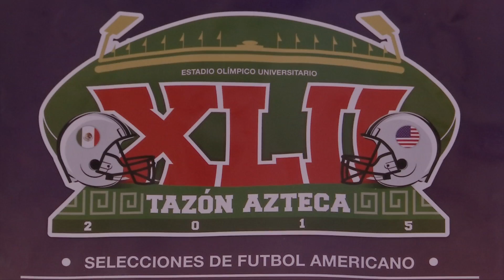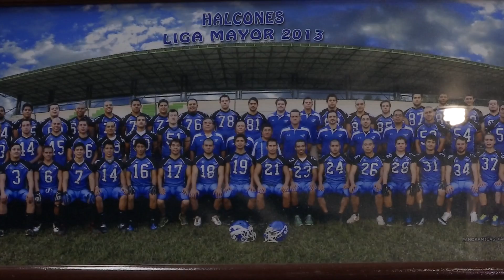Regresó José Luis Izquierdo de seleccion Nacional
JOSÉ LUIS IZQUIERDO BUSTAMANTE QUIEN ESTÁ AL FRENTE DEL PROGRAMA DE FUTBOL AMERICANO EN LA UV, GANO EL TAZÓN AZTECA CON LA SELECCIÓN DE MÉXICO DE FUTBOL AMERICANO